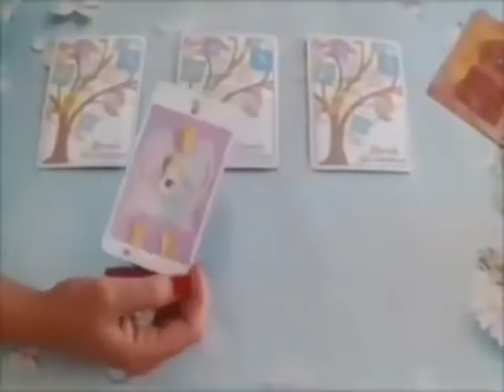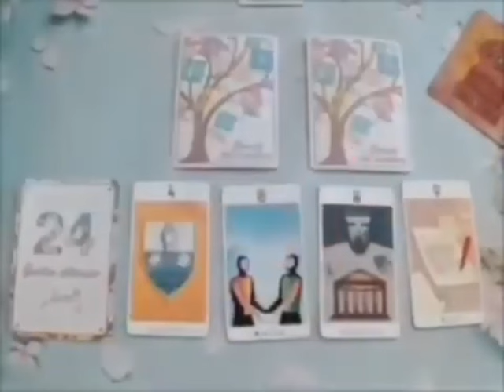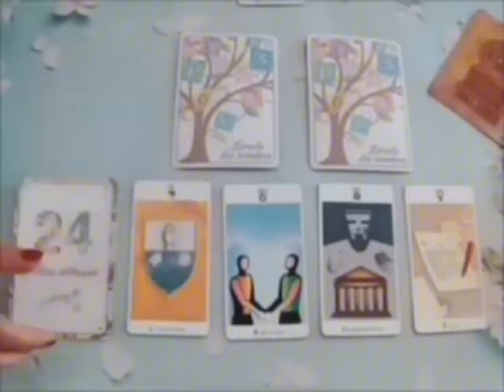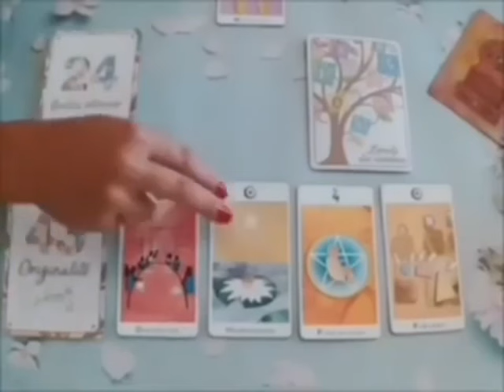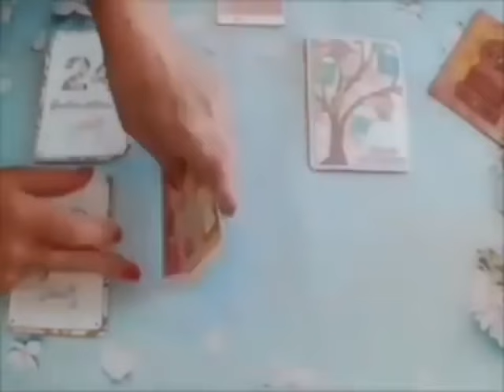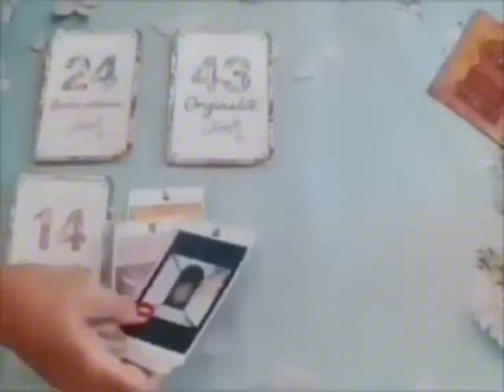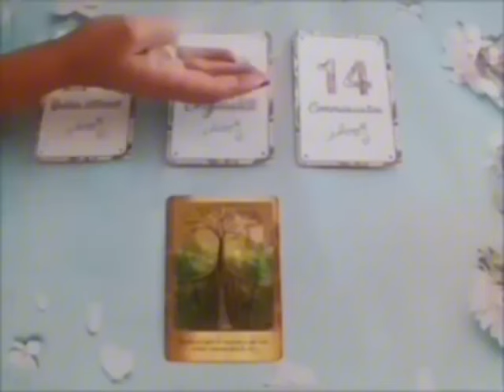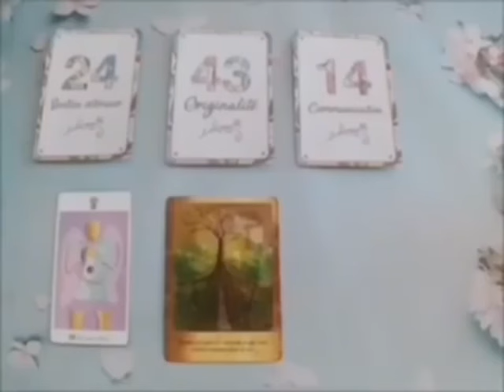SCORPION📞 Après le silence, il y aura un rendez-vous qui changera tout ☀️Tu me manques trop 🥹♥️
Scorpion, Bélier, Cancer, Capricorne, Gémeaux, Lion, Balance, Verseau, Sagittaire, Scorpion, Taureau, Vierge, Scorpion, Horoscope,octobre 2024,amour

Scorpion octobre 2024 Lecture du Tarot de l’Amour
Lecture du Tarot de l’amour
Scorpion
Scorpion 2024
Scorpion aujourd’hui
Scorpion octobre
Scorpion octobrr 2024